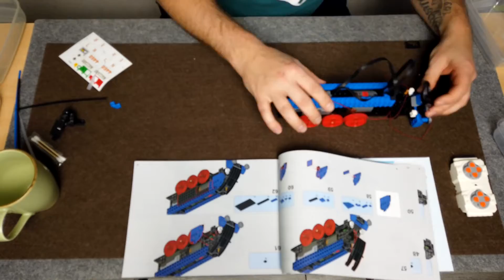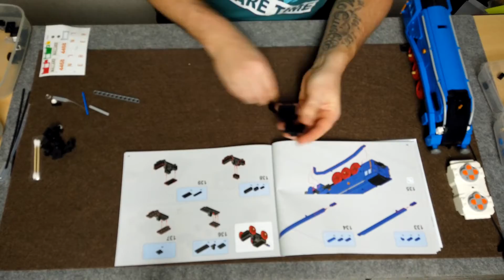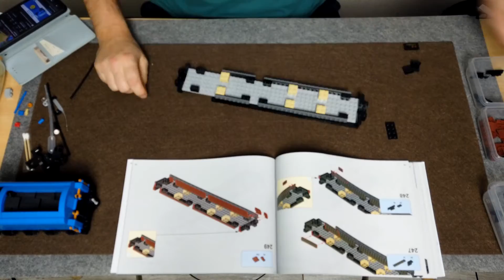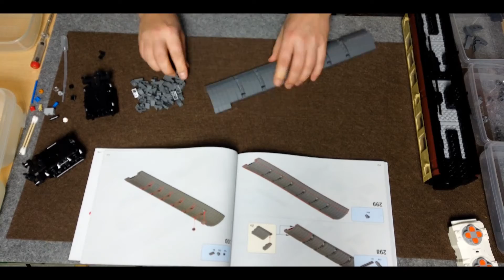Speedbuild Mould King 12006 Mallard Class A4 Express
Die schnellste Dampflokomotive mal genauso schnelle zusammengebaut.
Mould King 12006 - Mallard Express

Set bei amazon

►Support
Wenn ihr mich unterstützen wollt, dann gebt mir doch einen virtuellen Kaffee aus

Und ansonsten ein richtiges fettes Danke...